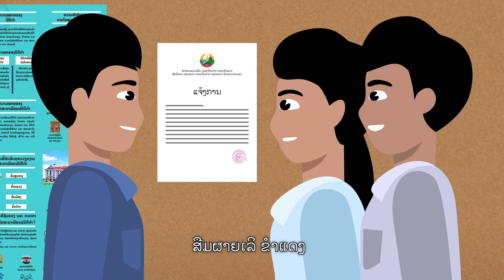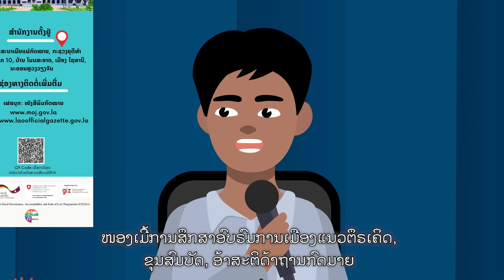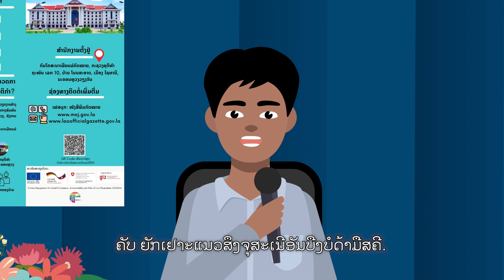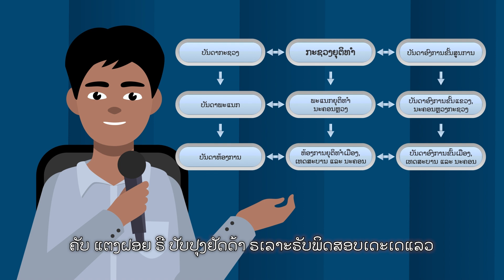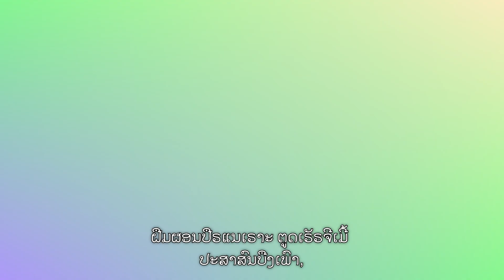ການໂຄສະນາເຜີຍແຜ່ນິຕິກໍາແມ່ນຫຍັງ? - What is Law Dissemination Decree? | Kamu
ວິດີໂອ ຄວາມໝາຍຂອງນິຕິກຳ, ຄວາມສຳຄັນການໂຄສະນາເຜີຍແຜ່ນິຕິກຳ ແລະ ບາງເນື້ອໃນຂອງດຳລັດວ່າດ້ວຍ ການໂຄສະນາເຜີຍແຜ່ນິຕິກຳ ໄດ້ຖືກສ້າງຂຶ້ນເພື່ອເປັນເຄື່ອງມືຮັບໃຊ້ເຂົ້າໃນຝຶກອົບຮົມ ເຊິ່ງມີຄວາມຈຳເປັນ ແລະ ສຳຄັນຫຼາຍເພາະວ່າ ອົງການຄຸ້ມຄອງ, ອົງການຮັບຜິດຊອບ ແລະ ພະນັກງານໂຄສະນາເຜີຍແຜ່ນິຕິກຳ ກ່ອນຈະເຄື່ອນໄຫວໂຄສະນາເຜີຍແຜ່ນິຕິກຳຕ້ອງເຂົ້າໃຈແຈ້ງກ່ອນວ່າ ການໂຄສະນາເຜີຍແຜ່ນິຕິກຳແມ່ນຫຍັງ?

The Definition of Law? The Significance of Law Dissemination and some part of its Content video is designed to serve as a tool for training. It is necessary and important because the governing body, the responsible agency and the officers of Law Dissemination Decree needs to understand the framework such as What is Law Dissemination Decree